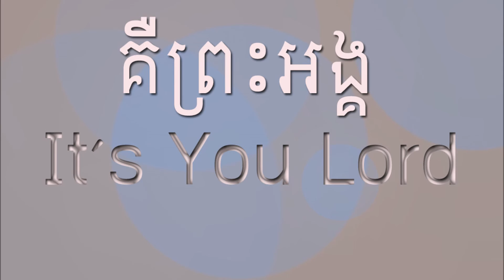It's You Lord